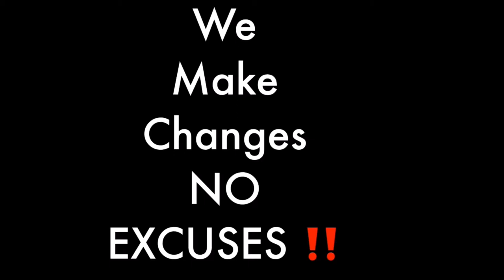I Am A Type 1 Diabetes Survivor: Here's My Story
I Am A Type 1 Diabetes Survivor: Here's My Story,I Am A Type 1 Diabetes Survivor: Here Is My Story, I Am A Type 1 Diabetes Survivor, How I Managed To Live With Type 1 Diabetes, Living With Type 1 Diabetes Aint No Joke, Living Different With Type 1 Diabetes, Type 1 Diabetes Caused Me To Have My Leg Amputated, Having Type 1 Diabetes Caused Me To Have My Lef Amputated, Documentaries About People Who Have Type 1 Diabetes, type one diabetes diagnosis story